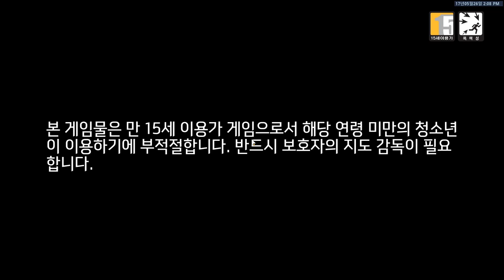오버워치 드디어 1주년패치!! 갤러리 스킨 쭉 둘러보자~ | 눈쟁이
[오버워치 전국대학경쟁전 드디어 본선/결승만 남았다!]
1. 생중계 이벤트 : 생중계 채팅방에서 미션 참여!
ㆍ8강전 : 5월 27일(토) 오후 3시 / 5월 28일(일) 오후 3시
ㆍ4강전 : 6월 3일(토) 오후 3시
ㆍ결승전 : 6월 6일(화) 오후 2시
ㆍ경품 :
8강 / 4강 - 피자SET , 윈스턴 인형 , 결승전 관람티켓 증정
결승 - 피자SET , 오버워치 전용 키보드 , 플스4슬림 증정

2. 댓글 이벤트 : 오버워치 경쟁전 영상 시청하고 감상평이벤트
ㆍ참여 방법 : '옥수수오버워치본선' 태그 달고 감상평 남기기
ㆍ경품 : 플스4슬림(1명), 오버워치 패키지 세트(1명), 결승전관람티켓(30명), 에너지드링크(200명)
ㆍ기간 : 2017년 5월 27일(토) ~ 6월 11일(일)

■장비■
키보드 : 커세어 K65
마우스 : 로지텍 G900
컴퓨터 : 비싼거
모니터 : 잘보이는거
마우스감도 : 내손에맞게